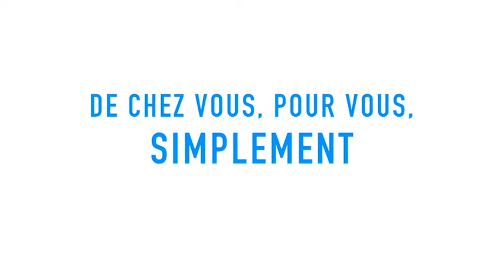Teaser 09 : 10 Techniques créatives de Peinture - 09 : Matières et Cratère Lunaire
10 Techniques Créatives en Peinture (en vidéo)
Des techniques uniques d'utilisation de la matière dans vos créations !
Reçois 10 tutos vidéos passionnés accompagnés de leur livret pdf et d'instructions pour booster ta pratique et ta créativité en peinture